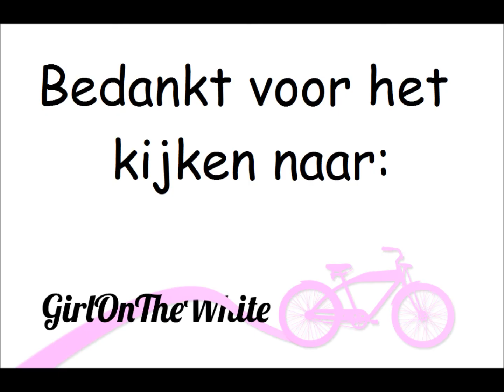Nagellak stash augustus.